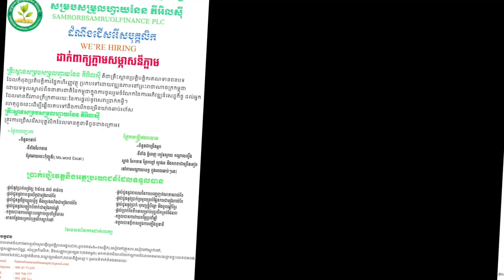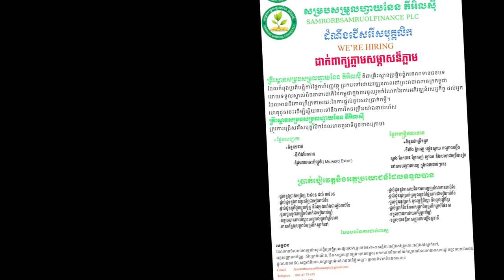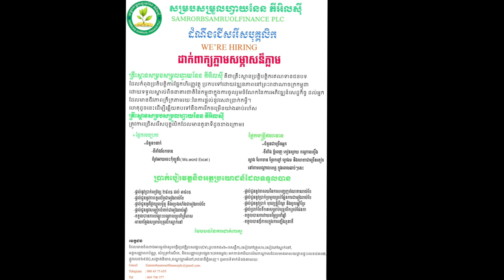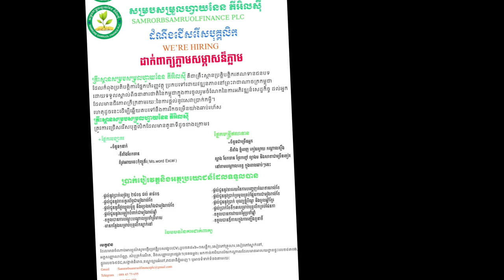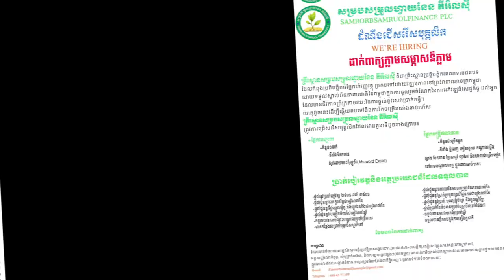ប្រភពការងារ episode45 JobSource ជាបន្ទាន់ ពេញម៉ោង ផ្នែកបេឡាករ jobs ផ្នែកមន្ត្រីឥណទាន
គោលបំណងក្នុងការបង្កើត  Channelនេះ!
+ផ្តល់ឱកាសការងារល្អៗ ថ្មី បុគ្គលិក និង និសិ្សត
+ផ្លាស់ប្តូរបទពិសោធន៍ការងាររបស់ខ្លួនអោយកាន់តែប្រសើរឡើងបន្ថែមទៀតដើម្បីសម្រេចនូវក្តីសុបិន្តរបស់ខ្លួននៅពេលអនាគត